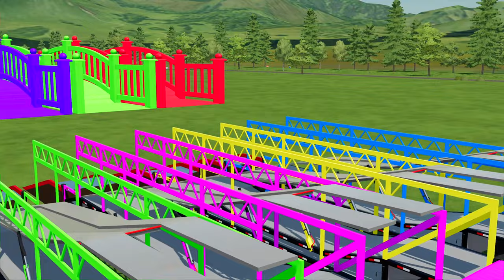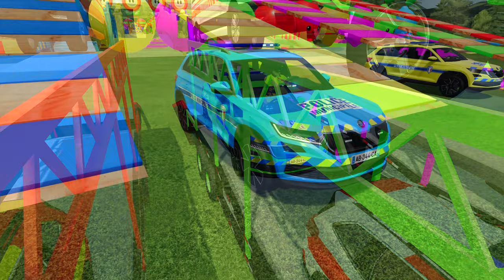TRANSPORTING LOGAN, RURAL, VW CRAFTER & EMERGENCY CARS WITH VOLVO TRUCKS! Farming Simulator 22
Hello my little bees! 🐝🐝🐝🤗  In this video, I will transfer  LOGAN, RURAL, VW CRAFTER & EMERGENCY CARS WITH VOLVO TRUCKS!

Farming Simulator 22 is the best place to do that. As we transport, you'll see a lot of colored obstacles like portals ,colored slides and a fun race track. So if you're a fan of Farming Simulator games, then be sure to check out Farming Simulator 22!